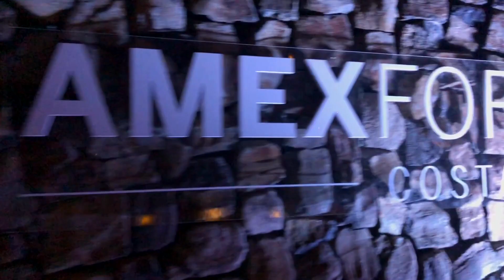A 10 manos en el Mangroove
Con el Mangroove como escenario, la quinta edición de "A 10 manos" ofreció una experiencia gastronómica a cargo de los chefs latinoamericanos más reconocidos.